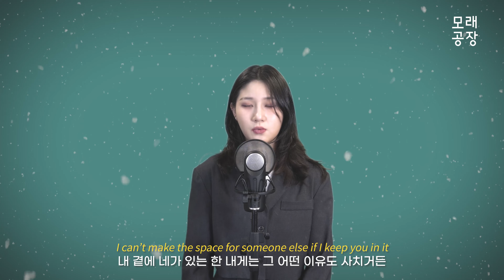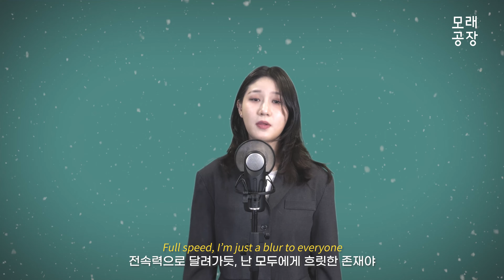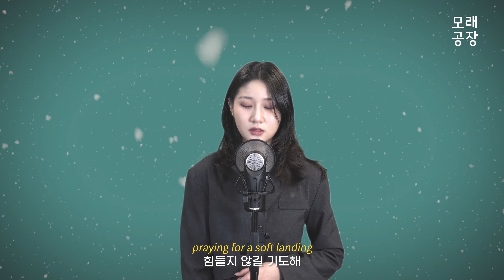[4K] JP Saxe - Soft Landing (cover by 윤보원) | 모래공장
-Soft Landing
[Cover by 윤보원🎤]
[piano by. 신효종 님]
instagram ☞ @shinsamacy
Youtube ☞ [신효종이 땡땡땡]
Original. JP Saxe - Soft Landing
[실전을 위한 트레이닝 - 모래공장 아카데미]